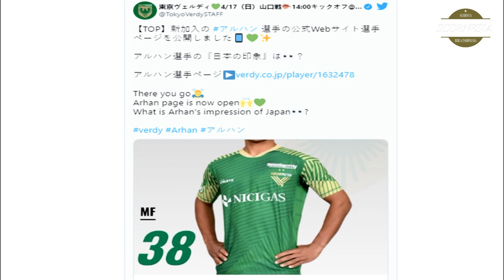🔴TOKYO VERDY VS RENOFA :PRATAMA ARHAN DEBUT, POSISI ANEH AKAN DI TEMPATI, SUPORTER HERAN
ya gaes Tokyo Verdy vs renofa Yamaguchi Fc akan berduel dalam pertandingan pekan sepuluh J2 League 2022 Liga Jepang besok, Minggu 17 April 2022.

Laga Tokyo Verdy vs renofa Yamaguchi Fc  akan berlangsung di Ishin Me-Life Stadium, markas renofa Yamaguchi Fc pukul12.00 wib, atau pukul 14.00 waktu setempat.

Wajib menang memang ambisi utama Tokyo Verdy dalam laga ini. Berstatus sebagai tim tamu, 3 point wajib didapatkan agar mereka bisa meraih gelar juara J League 2 dan dipromosikan ke J League 1 musim depan.
Pratama arhan debut
Profil Pratama Arhan sudah masuk dalam skuad utama Tokyo Verdy di laman resmi klub. Namun dalam keterangannya tertulis Arhan di posisi gelandang.
Hal itu diketahui dari unggahan di akun Twitter resmi klub kasta kedua Jepang atau J2 League itu, Dalam unggahan itu tampak foto Arhan dengan kostum hijau yang jadi kebanggaan Tokyo Verdy.

Arhan tertulis akan memakai nomor 38 di musim ini. Menariknya posisi Arhan justru bukan sebagai bek kiri tetapi sebagai pemain tengah dalam keterangan di laman resmi klub.

Keterangan ini berbeda dengan posisi yang selama ini ditempati Arhan. Mantan pemain PSIS Semarang itu merupakan seorang bek kiri. Peran itu dilakoninya bersama PSIS dan juga Timnas Indonesia. Aneh memang, bagaimana sebenarnya pemikiran pelatih Tokyo verdy takafumi hori, otak bisa jadi kebalik, arhan tidak dalam posisi favoritnya,supporter pun terheran heran, apa yang sebenarnya ada di otak sang pelatih, mungkin saja itu bisa akan membuat rusak permainan sang pemain, atau memang pratama arhan ingin mencoba pada posisi itu.
Ya itu bisa saja mengingat pratama arhan adalah pemain yang multi talenta, di bisa di posisi